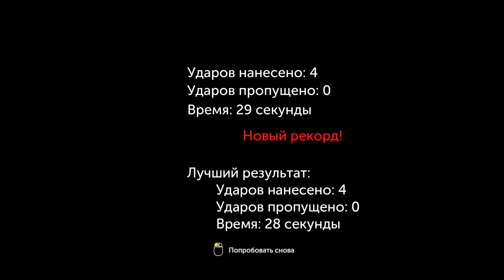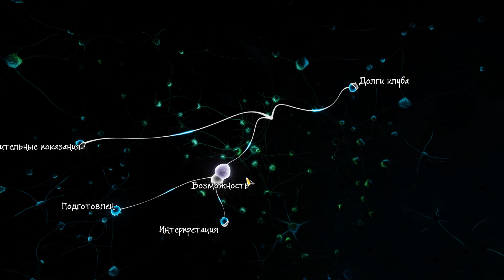Sherlock Holmes: The Devil's Daughter. Прохождение. ч.8. Этюд в зеленых тонах